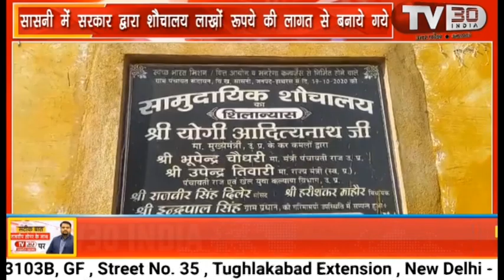सामुदायिक शौचालय के रख रखाव का बर्षो से वेतन न आने से उपयोग में ग्रामीणों हो रही परेशानी।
सामुदायिक शौचालय के रख रखाव का बर्षो से वेतन न आने से उपयोग में ग्रामीणों हो रही परेशानी।                         सासनी विकाश खण्ड की ग्राम पंचायत रुदायन में सरकार द्वारा सामुदायिक शौचालय  लाखों से रूपये की लागत से बनाये गये। क्योंकि देश के प्रधानमंत्री मोदी ने नगर पंचायत में विकास की तर्ज पर ग्राम पंचायत का सोंन्द्रियकरण व विकास हो उसी क्रम में सामुदायिक शौचालयों का निर्माण कराया गया था। और महिलाओं को रोजगार के उदेश्य से समूह संगठनों को बनाया गया। जिसमें समूहों को राशन बिक्रेता, सामुदायिक शौचालय का केयर टेकर बनाया गया।जिसमें सफाई कर्मी के छः हजार रूपए तीन हजार रख रखाव के समान टूट फूट के बिजली का बिल भी सामिल है जिसको ग्राम पंचायत के खाते से मुहैया ग्राम सचिव व ग्राम प्रधान के द्वारा भेजा जाता है। केयर टेकर ने बताया कि मेरा वेतन तो समूह द्वारा छः हजार रुपया आ जाता है पर रख रखाव रुपया न आने से सामुदायिक शौचालय की हालत खराब है। इस लिए ग्रामीणों को शौच जाने में परेशानी हो रही है।प्रसासन को कई बार अवगत करा दिया है